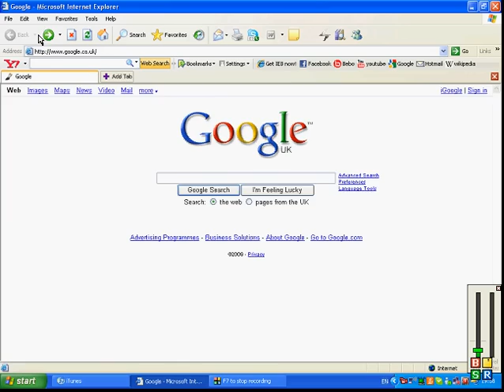isketch theme tune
Brilliant website and this is the very catchy theme tune.
(This does not come up on isketch.net if you use Mozilla Firefox)